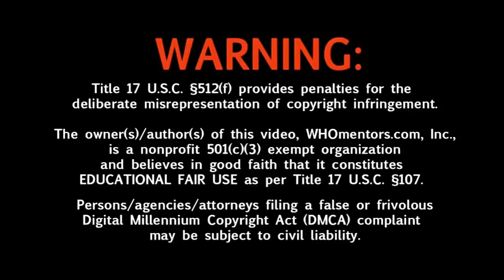মিসাইলের চেয়েও বেশী গতির নতুন এক যুদ্ধবিমান MIG-41। hypersonic Interceptor mig-41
The Mikoyan MiG-41. is an interceptor aircraft reported to be in development by Mikoyan, and intended as a replacement for the MiG-31. According to the Russian defense analyst Vasily Kashin, the MiG-41 would be considered as a 5++ or 6th generation project.